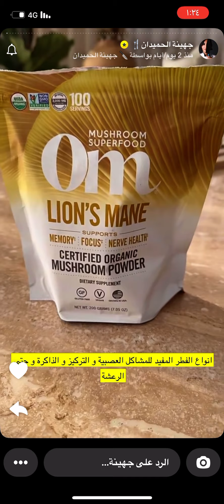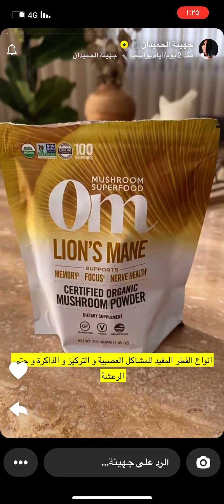توصيات جهينة الحميدان لبودرة المشروم ( تنحط مع القهوة او اي سائل ) لمعالجة النسيان و تقوية الذاكرة